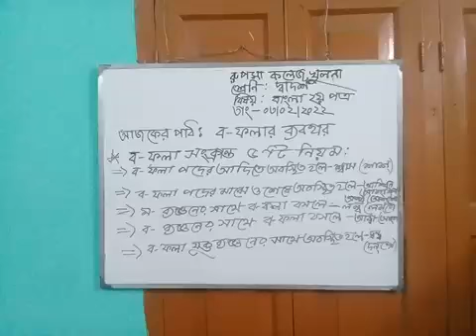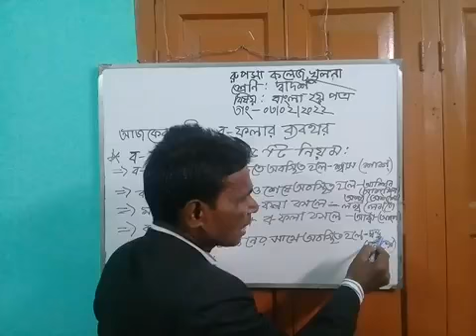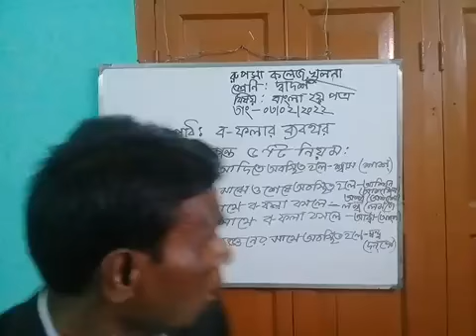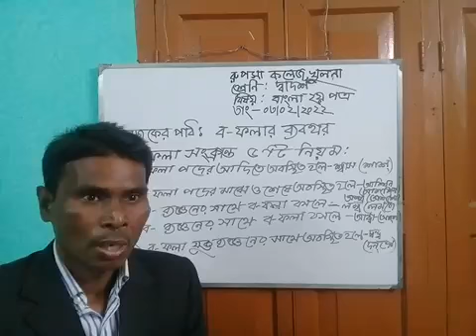রূপসা কলেজ, খুলনা। বিষয় : বাংরা ২য় পত্র, ব-ফলার ব্যবহার।